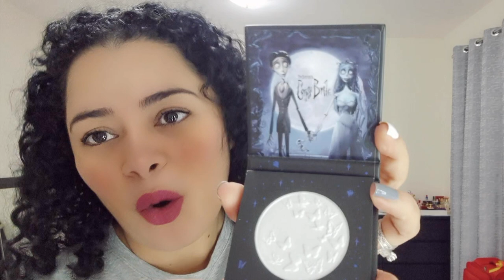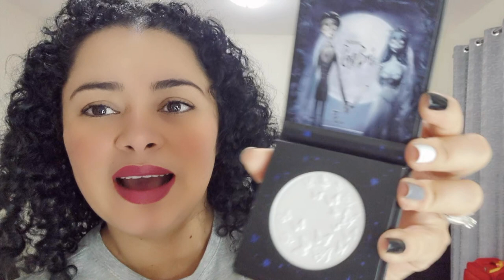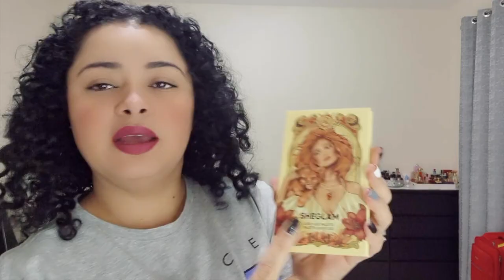Haul de RAMADAN SHEGLAM, All thar glitters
Para ver todo lo correspondiente a la campaña de Sheglam Ramadan busca en la pagina de SHEIN: GLAM2024

Besotes

Katty ;)